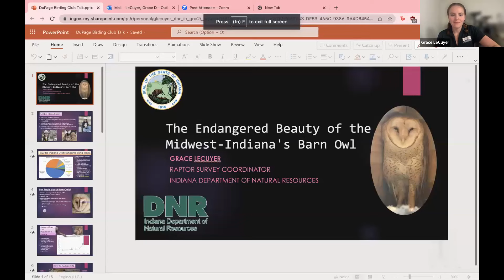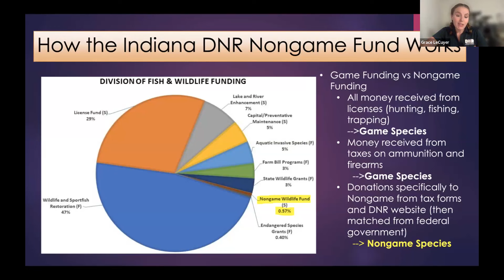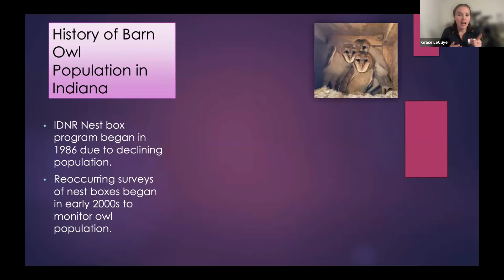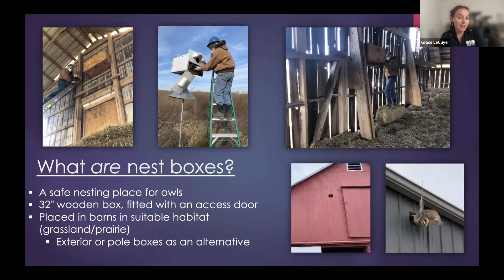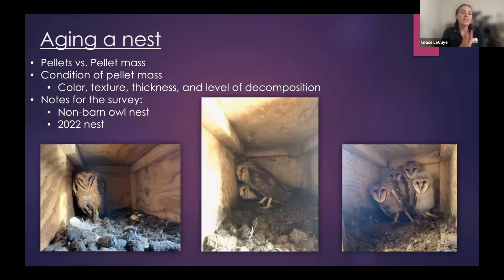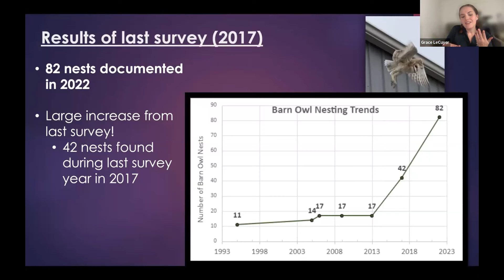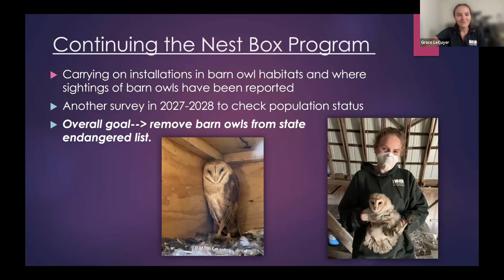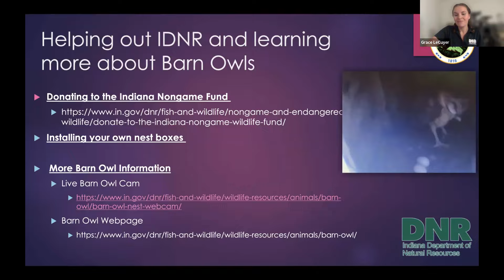DBC Meeting: The Endangered Beauty of the Midwest: Indiana's Barn Owl, with Grace LeCuyer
The October 12, 2023 meeting of the DuPage Birding Club featured Grace LeCuyer presenting "The Endangered Beauty of the Midwest: Indiana's Barn Owl." Grace is Raptor Survey Coordinator for the Indiana Department of Natural Resources.

Barn Owls are some of the most majestic, yet secretive, raptors out there. The Indiana Department of Natural Resources has developed a nest box program aimed at assisting these beautiful owls. Last winter, Grace completed a 300+ nest box check over the entire state of Indiana, and shared her results with us, adding information about finding Barn Owls in Illinois. The presentation was followed up by a question and answer session.